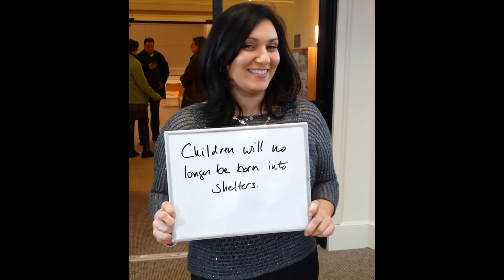Kara Capone - 18 Years at New Reach